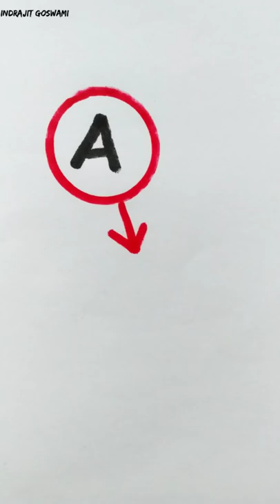How to draw a hut from A (alphabet)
How to draw a hut